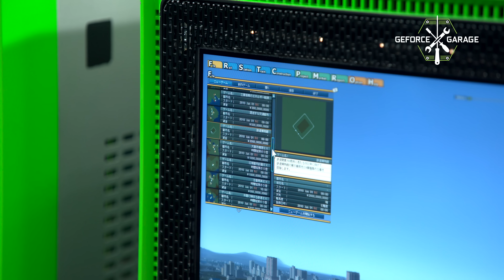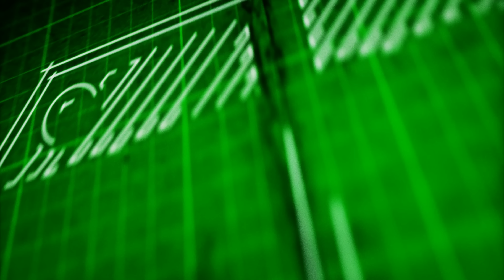GeForce Garage – 新型山手線車両のイメージで作られたカスタムPC